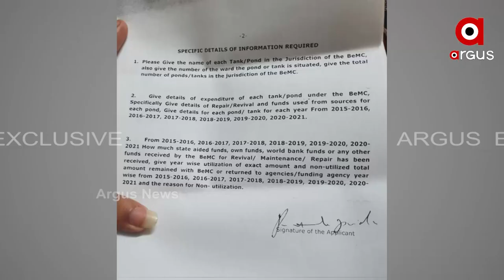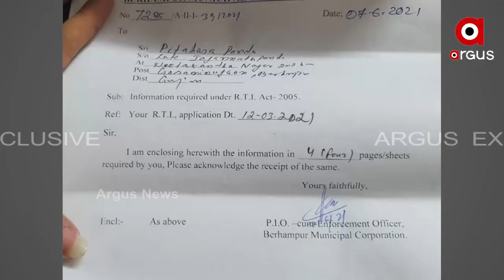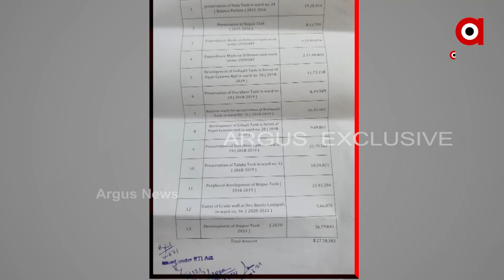ପୋଖରୀ ପୁନଃରୁଦ୍ଧାର ନାଁରେ କୋଟି କୋଟି ଟଙ୍କା ଚଳୁ ।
ବିବାଦରେ  ବ୍ରହ୍ମପୁର ମହାନଗର ନିଗମ । କୋଟି କୋଟି ଟଙ୍କା ଖର୍ଚ୍ଚ ପରେ ପୋଖରୀର ସ୍ଥିତି ଯଥା ପୂର୍ବଂ ତଥା ପରଂ । ପୁଳା ପୁଳା ଟଙ୍କା ଖର୍ଚ୍ଚ ହୋଇଥିଲେ ମଧ୍ୟ ପୋଖରୀ ଗୁଡିକ ବ୍ୟବହାର ଉପଯୋଗୀ ହୋଇ ପାରୁନାହିଁ ।